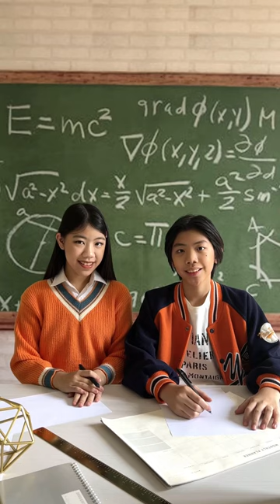THE MOST DIFFICULT QUESTION EVER!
Soal paling sulit yang kita hadapi nih!

Hi teman-teman! Hari ini kita akan menjawab pertanyaan yang menurut kami berdua PALING SUSAH yang pernah ditanyakan. Nonton sampai akhir ya!

Mischka & Devon